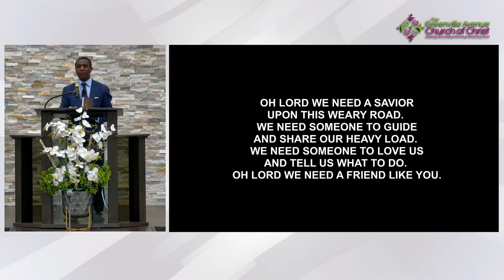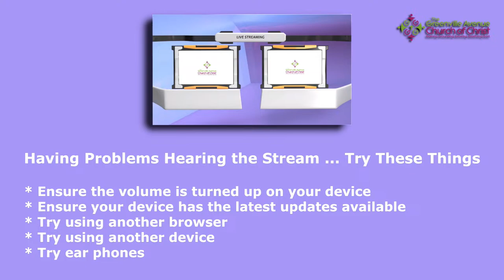Shall We Receive Good & Evil at the Hand of God? (Job 2:6-10)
John Bradshaw
Minister
Greenville Avenue Church of Christ
Richardson, Texas

18-26 year olds complete the survey to
get involved with the TEAM (The Emerging Adults Ministry) activities.